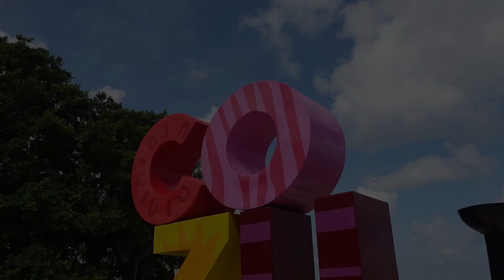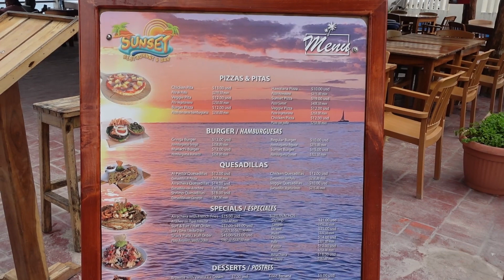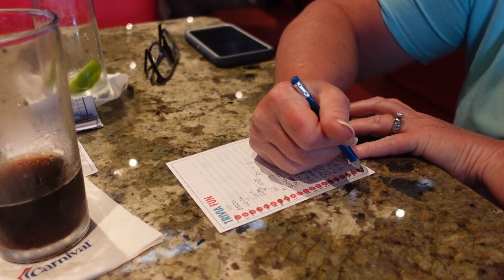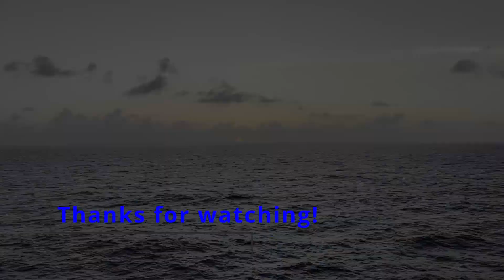Carniva Dream Cruise 2022 - Part 4 - Cozumel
Carnival Dream Cruise, May 5, 2022.  Cozumel, Mexico.  Cinco de Mayo.  Towel animals.  Puerto Maya port.  Walk to bars.  Tikila Beach Bar.   Sunset Beach Bar.  Blue Taco Truck.  Carnival room service.  Trivia.  We won a ship on a stick!  Twerk.  Whitesel.  Sunset.  Alchemy bar.  Flick.  MDR Dinner.  Dream rock band.  Tequila shots.  80's Rock 'n Glow party.  Late night comedy.